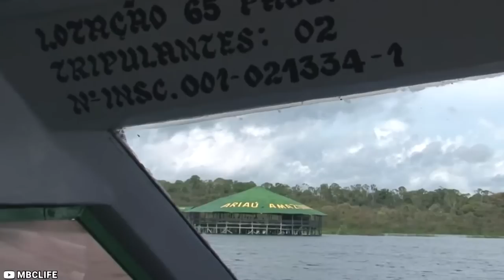Man Finds A Plane In The Jungle, But When He Looks Inside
The Jungle is an incredible place, and many people across the world owe their lives to the gorgeous landscapes present within them. The trees within Jungles produce an enormous amount of the oxygen that the humans on Earth breathe, and without them, it would be much harder for humanity to survive. As much as they are amazing, however, jungles are also mysterious. There are some incredibly strange things that have been found within jungles, and you wouldn’t believe the kinds of things that some people have pulled out of there. Here are 20 of the most mysterious things found in the jungle.